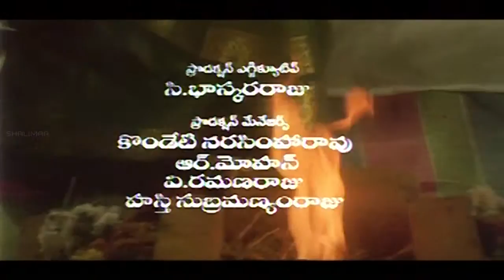Mudda Pasupu Chaalu Video Song || English Pellam East Godavari Mogudu Movie || Srikanth,Ramyakrishna